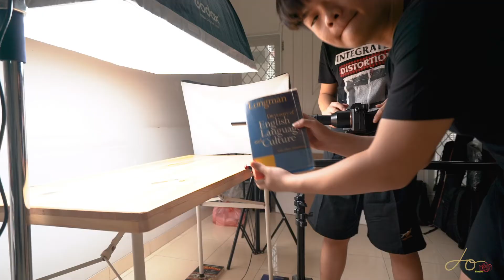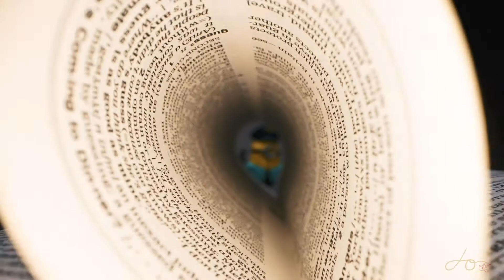TESTING LENSA 30 JUTA! VENUS LAOWA PROBE LENS 24MM ON SONY A7Siii